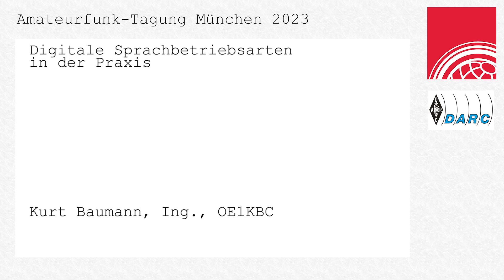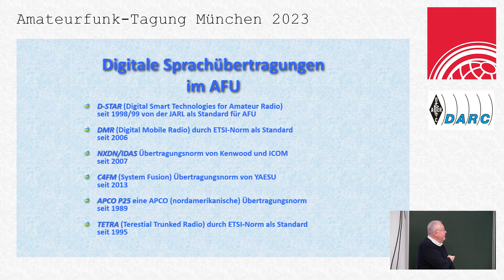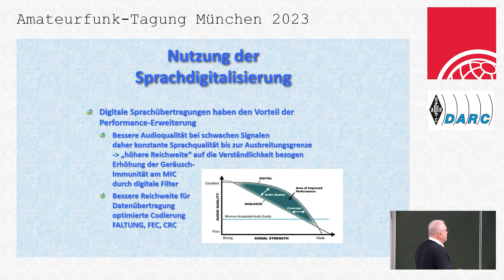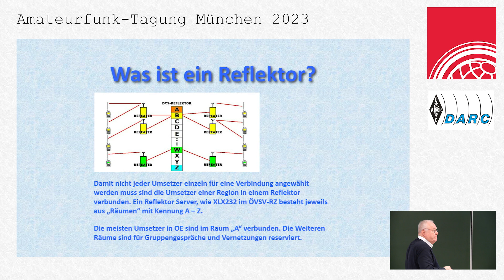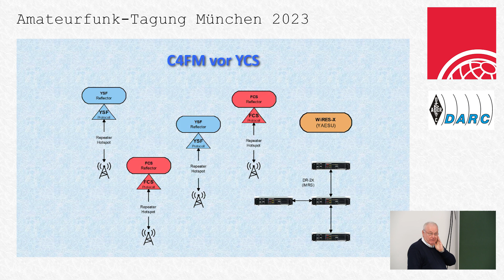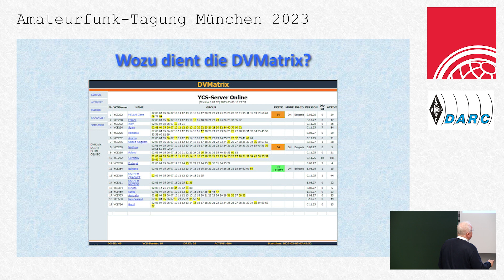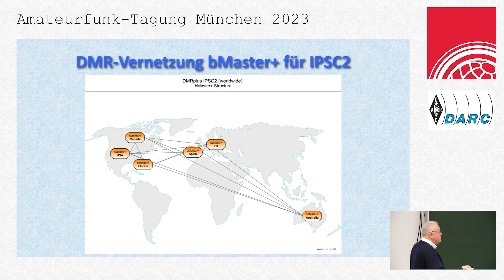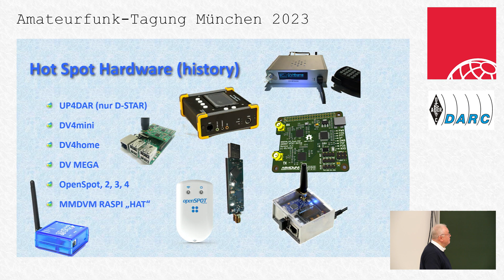AFU Tagung München 2023, Kurt Baumann, OE1KBC: Digitale Sprachbetriebsarten in der Praxis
Am 11./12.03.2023 fand in München an der Fakultät für Elektrotechnik und Informationstechnik der Hochschule München die Amateurfunk Tagung 2023 statt.
In diesem Rahmen wurden einem großen Publikum neben der Livevorführung von Geräten auch 23 Vorträge in zwei Räumen präsentiert.

Kamera & Schnitt: FurStreaming
Sebastian Kipp, DL5WN
Torben Hellige
Marc Diensberg, DO1BOL